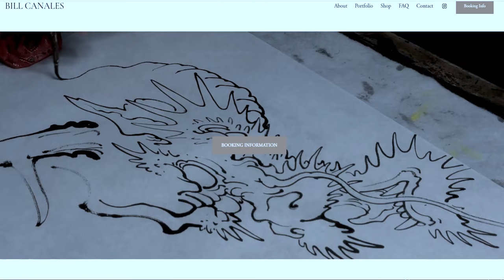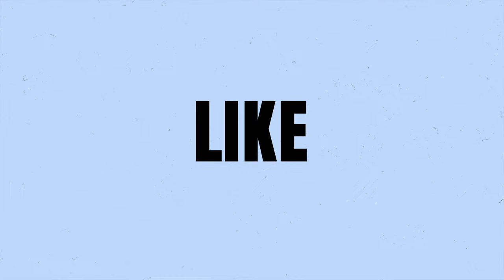Traditional Japanese Tattoo Art: The Journey of Bill Canales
In this episode of Chats and Tatts, Aaron Della Vedova welcomes a special guest Bill Canales who has been a significant influence in his tattooing career. Bill is a highly respected traditional Japanese-style tattoo artist known for his dedication to his craft and his focus on the art rather than seeking fame or social media recognition. They discuss work ethic, integrity, and longevity in tattooing versus tattooing from a selfish place for the sake of just great photos. Bill's 30-year career is impressive and led him to open his own shop, Full Circle Tattoo, focused on traditional Japanese tattoo art.  Tune in to hear their insightful conversation.

The chat breakdown:

[00:00:00] Tattooing and its longevity.
[00:05:13] Timing and success in tattooing.
[00:07:01] The longevity of tattoos.
[00:09:54] The evolution of tattooing.
[00:13:00] Tattoo equipment evolution.
[00:16:09] Creating an identity as an artist.
[00:19:00] Amazing tattoos on skin.
[00:23:45] Learning how to tattoo.
[00:26:45] The evolution of tattooing.
[00:29:21] Tattooing becoming more competitive.
[00:31:36] Tattooing for long hours.
[00:34:07] Balancing work and family.
[00:37:24] Tattooing and work-life balance.
[00:42:19] Testing physical and mental limits.
[00:44:11] Tattooists' sustainable eating habits.
[00:47:21] The power of yoga.
[00:51:20] Horyoshi the third's one hour sessions.
[00:54:43] Philip Liu's transformative body art.
[00:56:00] Tattooing and artistic styles.
[01:00:39] The challenges of tattooing.
[01:02:36] Apprenticeships in tattooing.
[01:06:46] The value of apprenticeships.
[01:10:38] Tattooing without drawing on skin.
[01:14:30] Personality in tattooing.
[01:17:43] Nostalgia and evolving artistry. [
01:19:10] Master of dragons.
[01:23:43] Tattoo artist selection process. [
01:27:03] Loyalty in tattooing.
[01:28:20] Year of the Dragon.